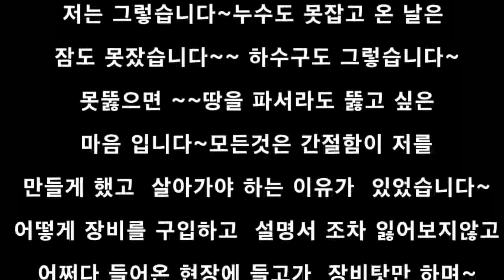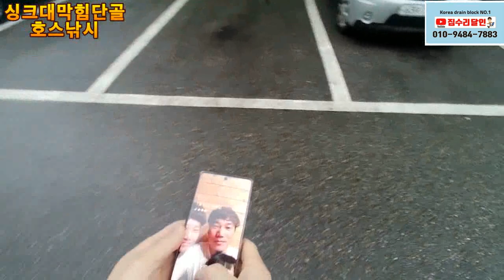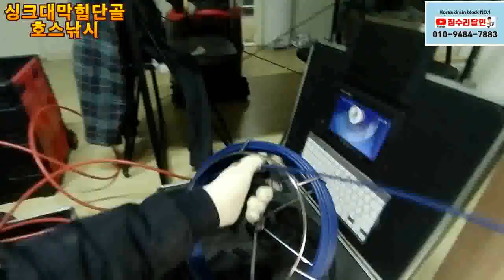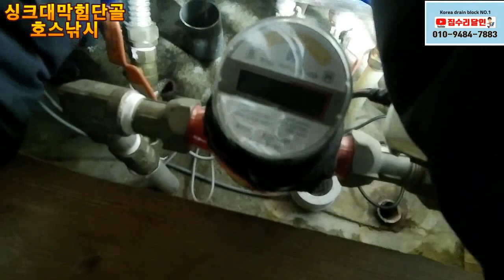싱크대막힘 무대뽀로 뚫으면~넌 평생 나오지 못해~~